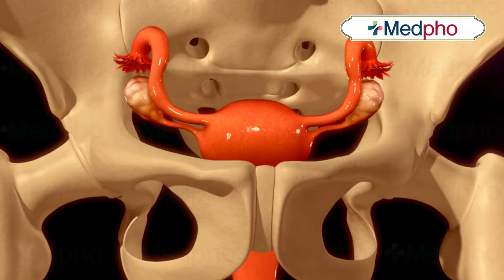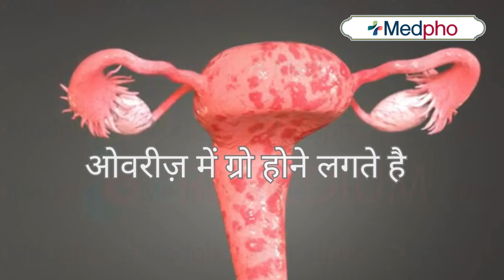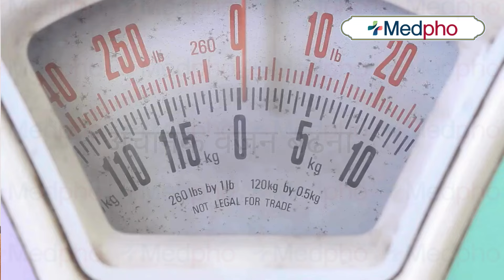ओवेरियन सिस्ट: कारण, लक्षण और उपचार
अंडाशय सिस्ट (Ovarian Cyst) एक सामान्य समस्या है जो कई महिलाओं को प्रभावित कर सकती है।
अगर आपको या आपके परिवार में किसी को अंडाशय सिस्ट से जुड़ी समस्या है, तो यह वीडियो आपके लिए बहुत महत्वपूर्ण हो सकता है।

अगर आपके पास आयुष्मान कार्ड (Ayushman Card) है या फिर आप कैश में इलाज कराना चाहते है तो आज ही मेडफो के हेल्पलाइन नंबर 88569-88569 पर कॉल या मैसेज करे।